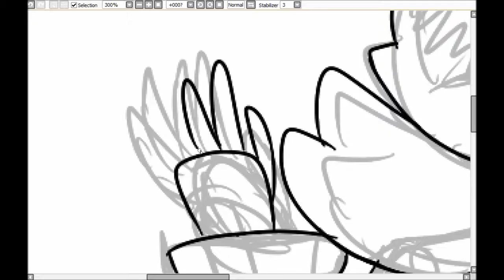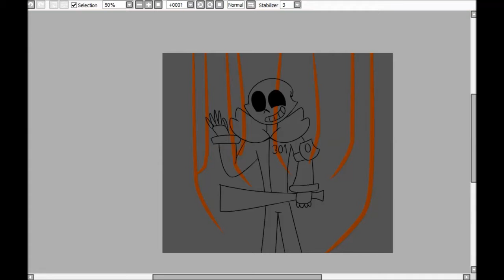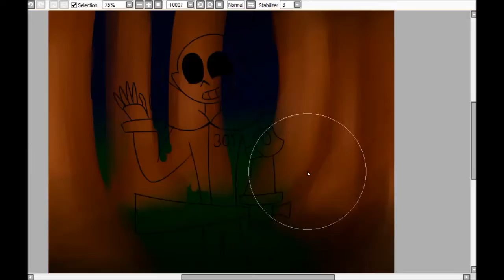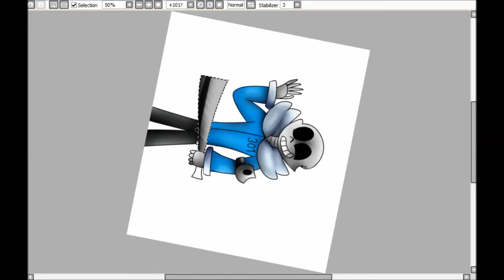speedpaint Hey My Friend (Underpasa)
Time : 42 m 43 s